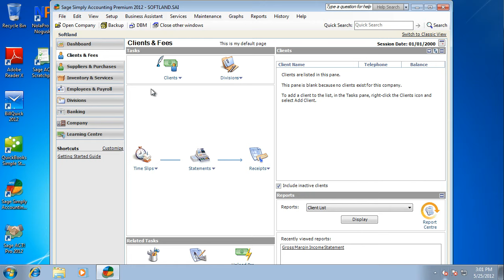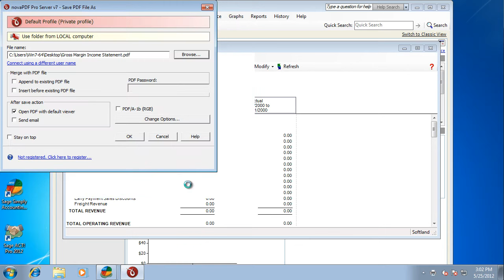Convert Sage Simply Accounting to PDF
This video shows how to convert a Sage Simply Accounting file to a PDF document by using novaPDF as the PDF converter.